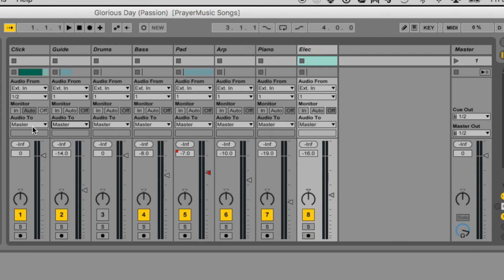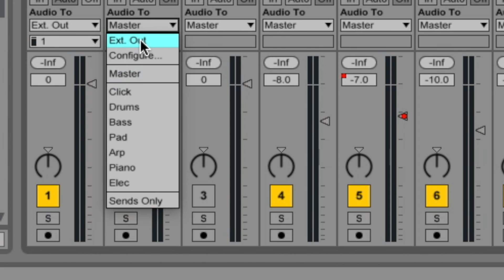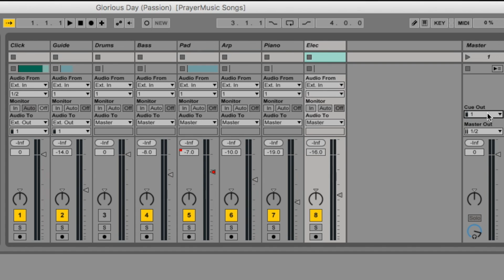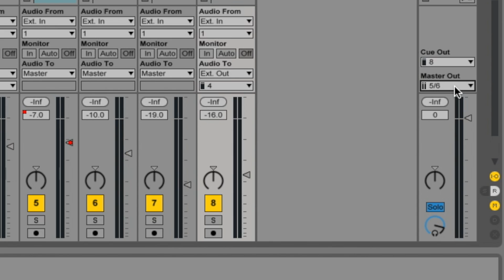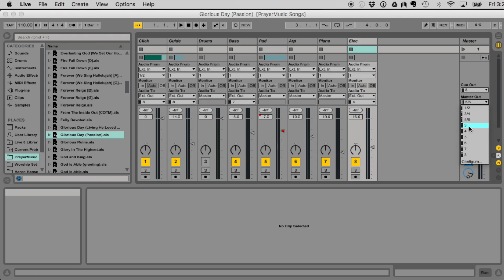Setting up the outputs of Ableton Live using the headphone jack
If you’re just starting out with Ableton Live to run tracks, loops or stems during your worship sets, the first question that always comes up is how do you send the tracks to the house PA but send the click track and the guide cues to the band’s IEM in-ear monitors? Here’s the quick way to get started with Ableton Live even if you’re just using the headphone jack, plus a bonus tip on how to fix not all the audio outputs showing up in the selection menu.

1. How to get started with Ableton Live to run tracks, loops and stems in your worship ministry
2. Easily configure Ableton Live to send the tracks to one channel and the click to another channel
3. How to see all the audio output channels from your audio interface within Ableton Live